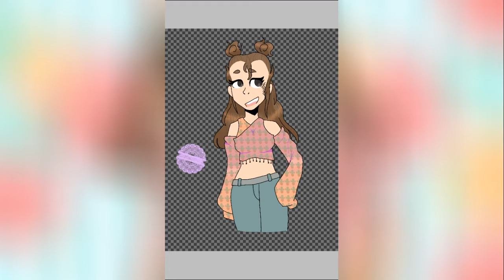Speedpaint | from stream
Oh! wow would you look at that I used my outro :000

This was the speed paint from the stream yesterday.

Programs:
Ibis Paint X
Duo recorder (for stream and editing)

Song: RuthRosa Dear